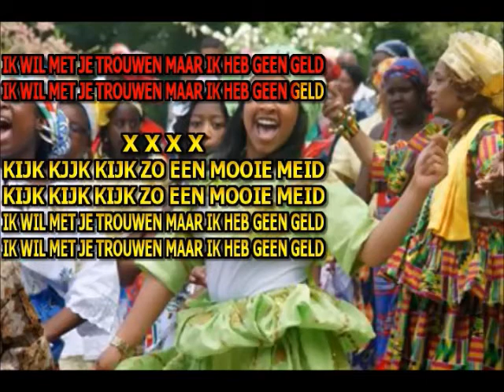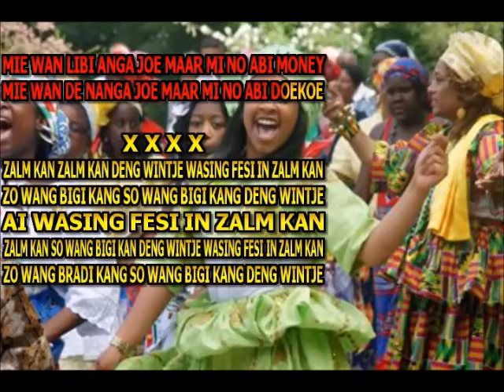THE FUTURE LOCAL KARAOKE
KASEKO MIX A[KIJK KIJK ]